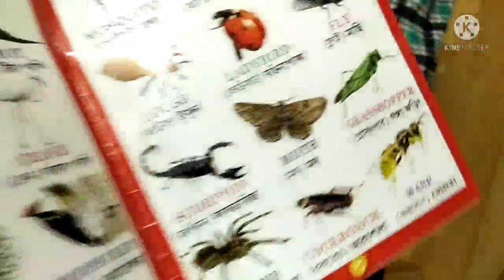My First Achievement From YouTube | I can't believe this | Go and Pro With Rajdeep